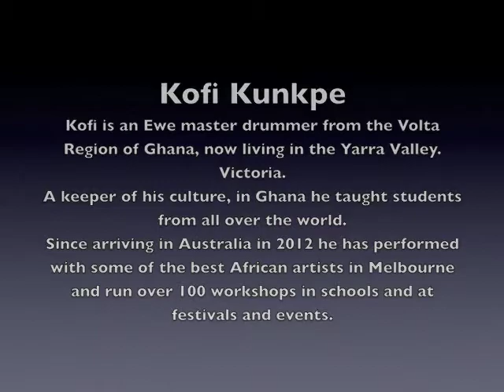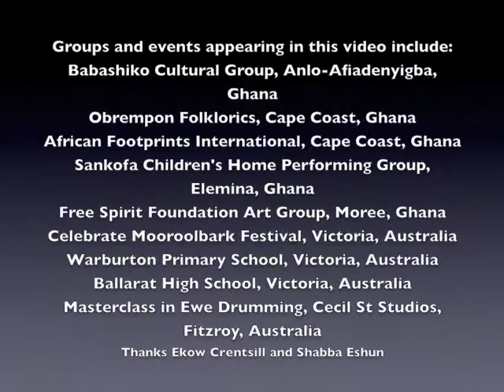Kofi Kunkpe - Traditional West African drummer / percussionist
Kofi is an Ewe Master Drummer from the Volta Region of Ghana, West Africa. A keeper of his culture, he also knows and is able to teach the accompanying songs and dances of the rhythms he has mastered. Kofi has performed with some of Melbourne finest African musicians ad run over 100 workshops since moving to the Yarra Valley in Victoria, Australia in 2012. This video gives you a small insight in to his skill both as a teacher and musician. Kofi also plays bass and keyboards.